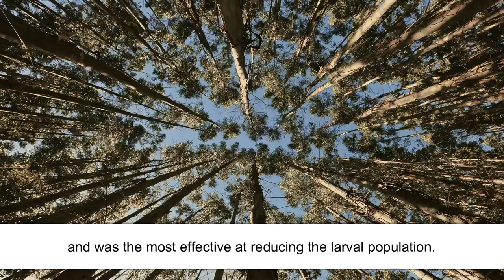Reduction of Chickpea Pod Borer (Helicoverpa armigera L.) Population by Application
Reduction of Chickpea Pod Borer (Helicoverpa armigera L.) Population by Application of Selected Insecticides and Bio Pesticides